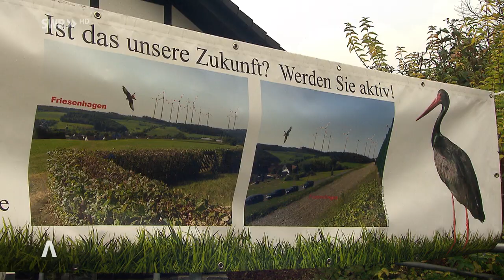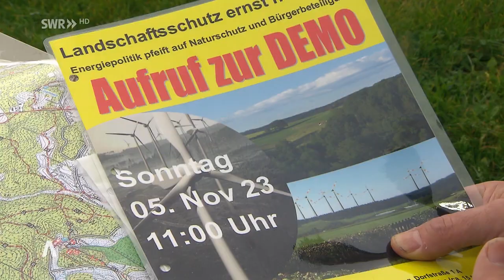20231105 Windenergie Friesenhagen Steeg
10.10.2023 Rheinland-Pfalz - Wildenburger Land: Naturschutzinitiative (NI) legt Widerspruch gegen die Genehmigung von sieben Windenergieanlagen ein
... "Mit unserem Widerspruch wollen wir in erster Linie prüfen, ob der Bescheid in dem Spielraum, den das Urteil des OVG noch lässt, den Schutz der betroffenen Vögel garantiert“, so Harry Neumann, Landesvorsitzender der NI. ... „Die Genehmigung dieser Anlagen verfehlt grandios die Absicht, den Zielkonflikt zwischen Energiewende und Artenschutz zu lösen und dabei hohe Standards für den Artenschutz zu bewahren. Vielmehr wird das Gegenteil erreicht: eine Schwächung des Natur-, Arten- und Landschaftsschutzes von historischer Tragweite...